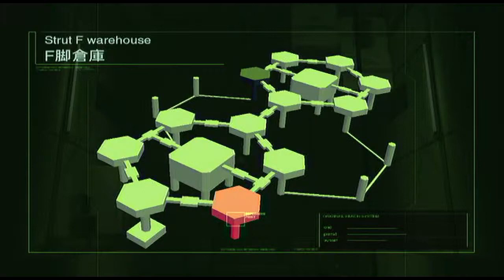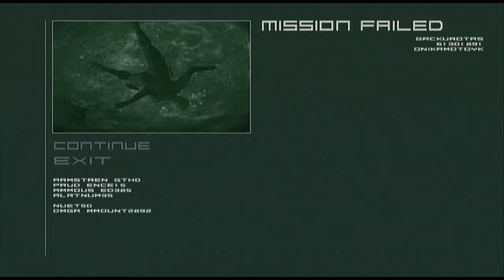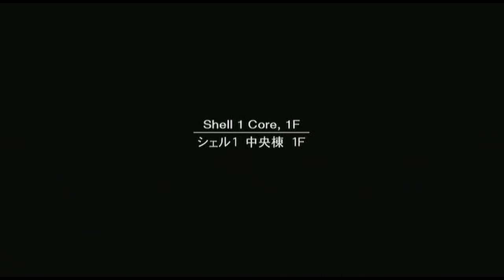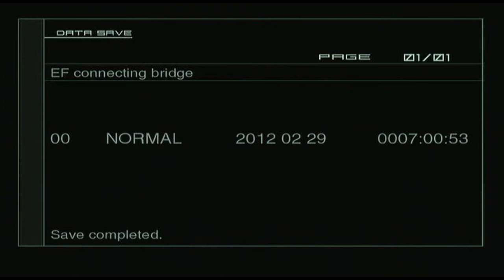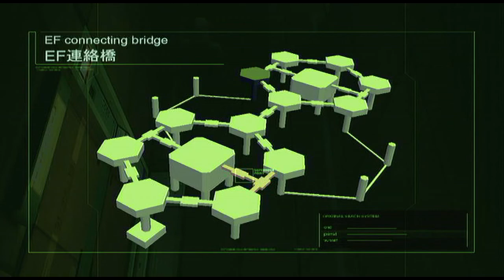Lets Play Metal Gear Solid HD Collection - Sons Of Liberty: Part 33 (I Fell! and forgot)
Hey folks, heres the next episode of my MGS HD Collection Playthrough (Metal Gear 2 - Sons of Liberty). In this one I forget a crucial piece of equipment and fall alot again.

Smokin Hadz.

*All Copyright and Rights Reserved By Konami.